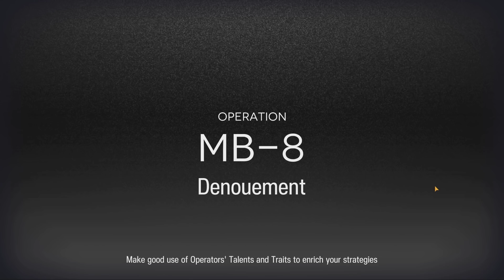Arknights MB-8 + Medal Guide Low Stars All Stars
Arknights guide to MB-8 in Mansfield Break with low rarity. The "Prisoner of Might" medal is earned by completing this stage with a 3 star rating with at least 4 Imprisonment Devices remaining.